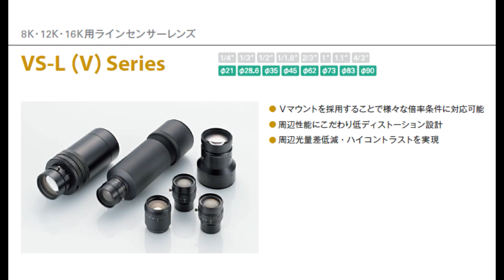【ラインスキャンマクロレンズ】VS L (V)シリーズ / Vマウント取付方法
VS-L(V) シリーズ のVマウント取付方法のご案内です。
VS-L(V) 8K・12K・16K用ラインスキャンレンズ
Ｖマウントを採用することで様々な倍率条件に対応可能した
周辺性能にこだわり低ディストーション設計です。